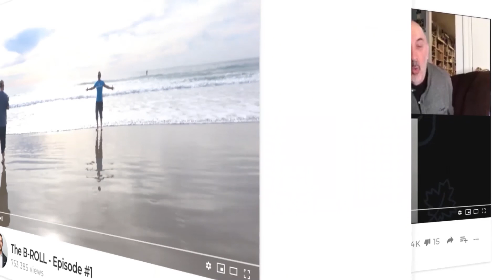Amy Franko: How Much is Your Network Worth?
“I really believe that the value of my relationships directly impacts the sales results that I can accomplish.”

As a strategic sales expert and keynote speaker, Amy Franko ​built a successful B2B sales career working for two major tech companies -  IBM and Lenovo. In 2007, Amy pivoted into entrepreneurship and launched a training company called Impact Instruction Group. At Impact Instruction Group, Amy built a book of business that included Fortune 1000 clients and has consistently sold 5-to-7 figure engagements since launching the business.

Her expertise is widely shared on social networks, and in respected publications such as ​Top Sales World, Selling Power, TD Magazine, Training Industry, Training Magazine, Accounting Today, and CLO Magazine​. Amy has been featured on several elite sales podcasts as well as in ​Entrepreneur, Forbes, ​and ​O Magazine.
Her book, ​The Modern Seller,​ is an Amazon best-seller and was named a top sales book of 2018 by Top Sales World.

On this episode of Sales Secrets From The Top 1%, Amy explains her top secrets to sales success and how to start implementing them in your career immediately!

SHOW DESCRIPTION

ABOUT BRANDON

FOLLOW BRANDON